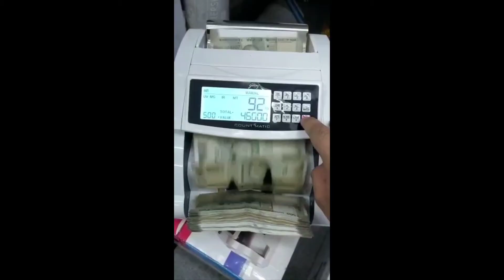Cash counting machine